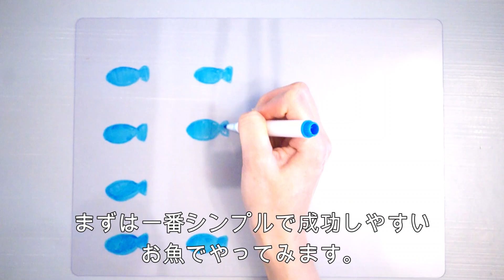【ホワイトボードマーカーペンで描いた絵が水に浮く不思議な方法】イラストが泳ぎだす楽しい実験【自由研究にもおすすめ】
テレビ番組の得する人損する人で以前話題になった『ホワイトボードマーカーペンで描いた絵が水に浮いて泳ぎだす方法』をやってみました。

結構コツがいるので、色々試してみると楽しいです。
必要な材料は全て100円均一で購入できます。
今回はキャンドゥでそろえました。

色によっても違いがあり、今回使ったペンの中では断トツで水色が上手にできました。
大きな絵や複雑な絵は難しいです。
カービィを泳がせたかったのですが失敗・・
ミニサイズでもうまくいきませんでした。

お魚は見た目もかわいく、成功しやすいのでおすすめ。

色々描いたのですが、結局成功したのはお魚だけでした・・・

楽しいので是非やってみてください♪

詳しいコツや成功例・失敗例はブログ記事に詳しくまとめています。

他にもつかめる水の実験も楽しいのでおすすめです。

普段は料理のレシピメインで運営中。
その他、SNSでも発信中です♪